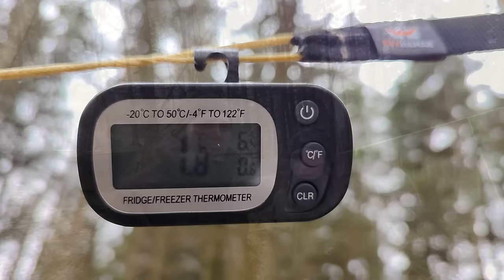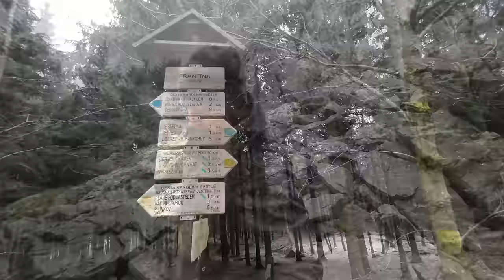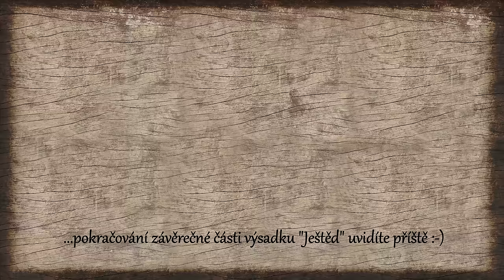Výsadek: Větrný Ještěd ➠ Nová Hamaka od Flyhamak 2/3 🌲🌄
▶ Členové výsadku: Deflector, Nikča 👍

▶ Druhý ze tří dnů pod Ještědem. Tento den už od rána hezky foukalo a tak se splnila předpověď, kterou sme čekali :-) Celým dnem nás provázela mlha, ale i tak se dalo zahlédnout několik moc hezkých výhledů..nicméně Mordor nás provázel na všech vrcholcích, ale my mu díky výbavě bez problému odolali..to ale nebylo vše..těšte se i na další :-D

Nadmořská výška: 1020 m
Počasí:  7 C - mlha, ale polojasno 🌥️ noc 0,6 C větrno a zataženo ☁️

▶ Navštívené zajímavé lokality:
- Přírodní park Ještěd
- Machova skála (Máchova)
- Tetřeví skály
- Skalní útvar Červený kámen
- Skalní útvar Kamenná vrata

Batohy Osprey Kestrel 68 a 55l

Hammocks:
Hamaka Def/ Nikča:  Flyhamak Zorza 1 a Outdoor 1